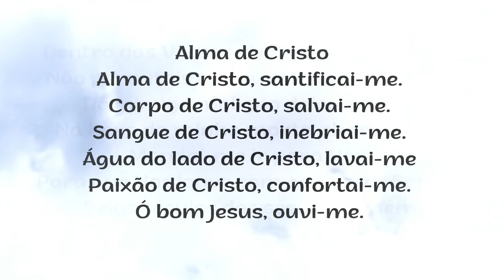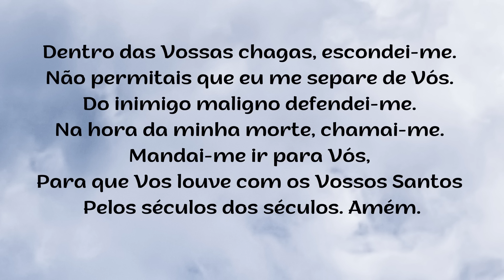ORAÇÃO DA NOITE – SEXTA-FEIRA - 12.07.2024 - Padre Robson de Oliveira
Reflexão - "enfrentando os lobos na caminhada "
Sabemos que Jesus veio salvar o homem total, corpo, alma e espírito, desde já, nesta vida e na vida futura. Somos portadores da graça de Deus e Jesus nos ensina a como perseverar até o fim com esta graça na nossa caminhada aqui na terra assumindo a salvação que Ele veio nos dar e, ao mesmo tempo, buscando a santidade.  A salvação de Jesus deve ser assumida a cada dia, quando temos que enfrentar os lobos, isto é, os desafios da nossa vida.  Enquanto caminhamos em busca da justiça de Deus nós também somos chamados (as) a ir à procura daqueles (as) que ainda não se apoderaram da grande graça que o Senhor reservou para todos nós. No percurso do nosso caminho de missão, porém, nós enfrentamos as mais diversas dificuldades. Para que saiamos vitoriosos (as) Jesus nos recomenda: "Sede prudentes como as serpentes e simples como as pombas. Isto significa que não devemos ser alienados (as), passivos (as), confiantes demais nem tampouco arrogantes, cheios de soberba e de sabedoria humana. Ao longo da nossa vida humana e espiritual nós encontramos pessoas que tentam de todas as formas nos fazer desistir de lutar e querem nos intimidar. E nós, na maioria das vezes temos a tendência de desanimar diante das situações adversas, principalmente, quando se trata das "coisas de Deus". Tudo nos desestimula e ficamos parados sem saber o que fazer ou o que dizer.  O Senhor, porém, nos adverte e nos exorta: "mas quem perseverar até o fim esse será salvo" e nos assegura "mas o Espírito do vosso Pai é que falará através de vós". O Senhor já nos deu a maior arma para que possamos enfrentar "os lobos" no caminho da santidade. O Espírito Santo é quem nos educa quem nos ensina, nos prepara e nos conduz para que possamos perseverar até o fim. Vinde, pois, Espírito Santo de Deus! - Como você tem enfrentado os "lobos" na caminhada da sua vida? - Você se acovarda diante das dificuldades e pensa em desistir de lutar? - Você tem sido prudente e simples nas suas ações como Jesus manda? - Você confia no poder do Espírito para superar a sua fragilidade diante dos tribunais humanos?